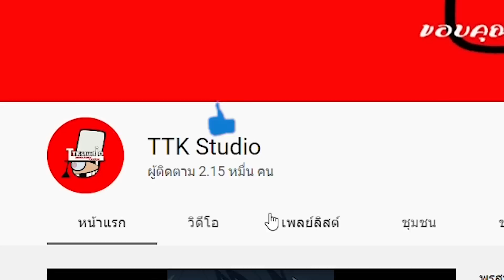สรุปเนื้อเรื่อง | โคนัน ยอดนักสืบจิ๋ว | EP.244-246| Detective Conan the Series 5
"ความลับของกิจการที่รุ่งเรือง"
"กับดักเกมต่อสู้ (ตอนแรก)"
"กับดักเกมต่อสู้ (ตอนจบ)"